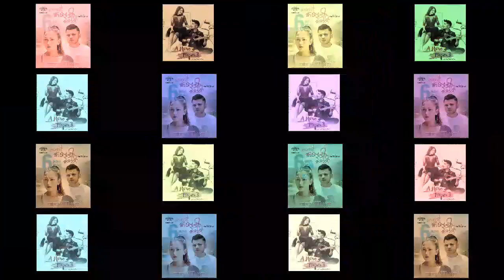कस्ले मार्यो बाजि //A mero Hajur 3 VS Kabaddi 3//Box Office Collection/2019